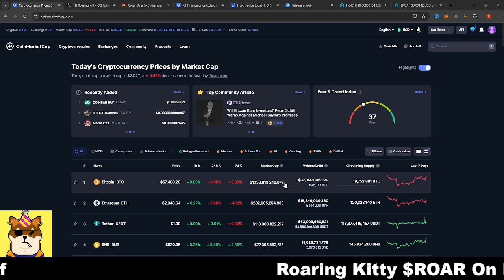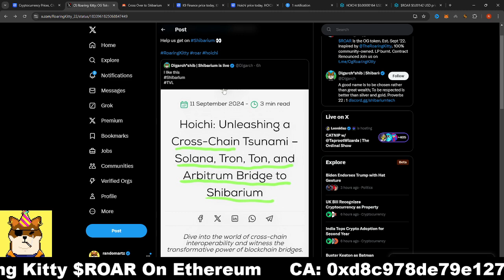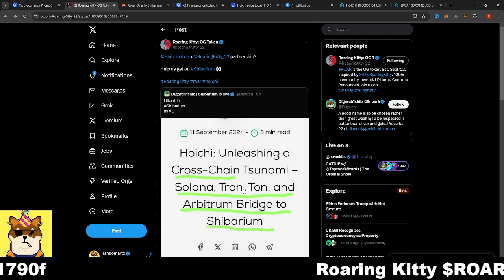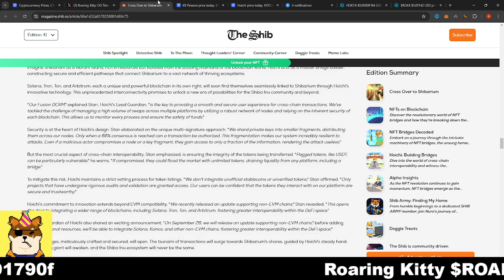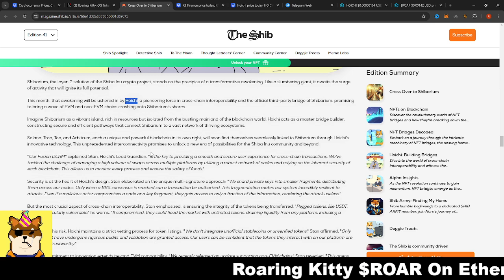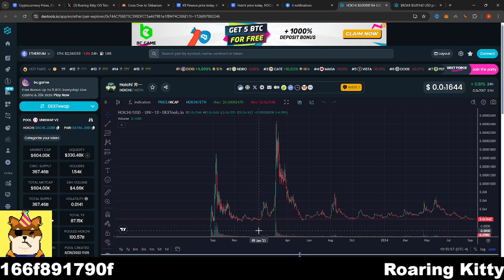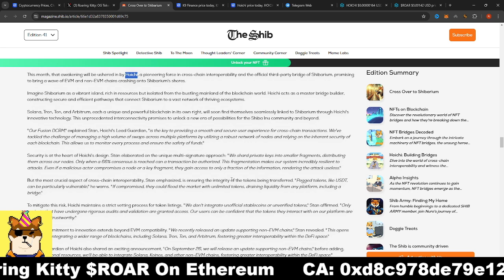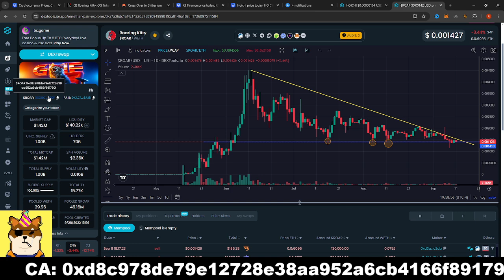Bridge to Shiba Inu's Layer 2 Shibarium : Hoichi X Roaring Kitty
SHIBARIUM shibariumnews boneshibaswap, bone binance , bone coinbase listing, bone shibaswap token, bone shibaswap coin, shiba swap 2.0